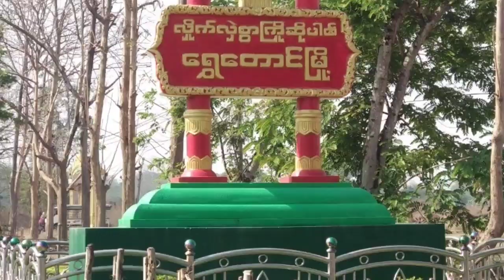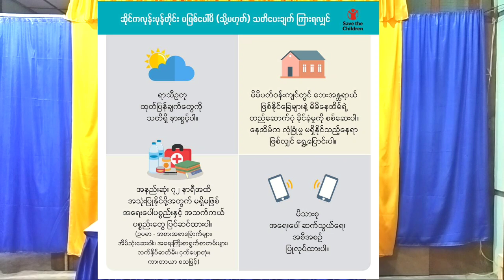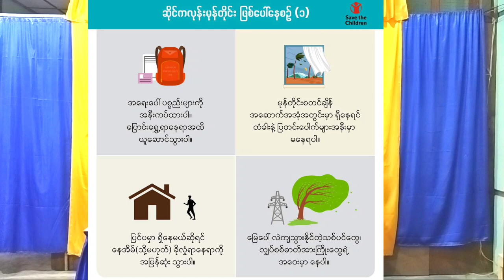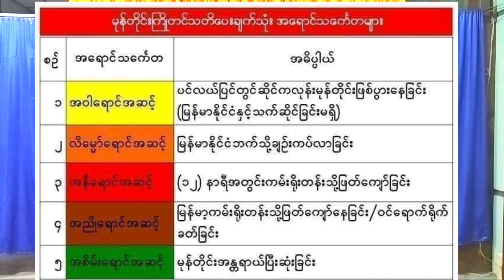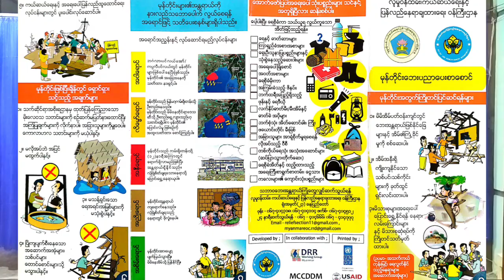ရွှေတောင်မြို့နယ် Community Centre ခန်းမ၌ သဘာဝဘေးကြိုတင်ကာကွယ်ရေး အသိပညာပေး Talk Show ကျင်းပ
ရွှေတောင်  မေ  ၁၇
ရွှေတောင် (ပြန်/ဆက်)